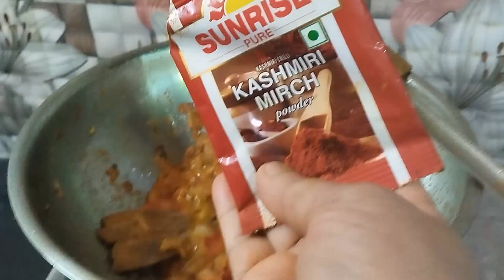মাছের মাথা দিয়ে রাজকীয় একটা পদ//বাঙালীদের অতি জনপ্রিয় একটা রেসিপি/ /মুড়ি ঘন্ট //Muri Ghanto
আজ নিয়ে এলাম রাজকীয় একটা পদ। আজকের রেসিপি 'মুডি ঘন্ট "বাঙালীদের অতি জনপ্রিয় একটা রেসিপি। মাছের মাথা দিয়ে মুড়ি ঘন্ট।
যারা মাছের মাথা এমনি খেতে পছন্দ করোনা,তারা এইভাবে রেসিপি বানিয়ে খেতে পারো। খুবই সু স্বাদু। একবার অন্তত বানিয়ে খেও। রেসিপি টা চটপট দেখে এসো আর কেমন লাগল কমেন্টে জানিও। ধন্যবাদ 🙏🙏